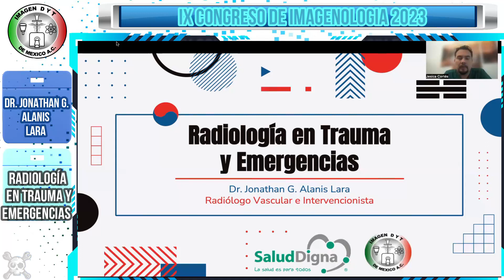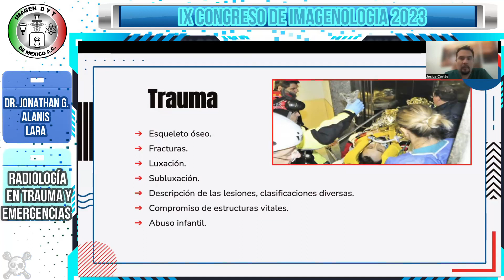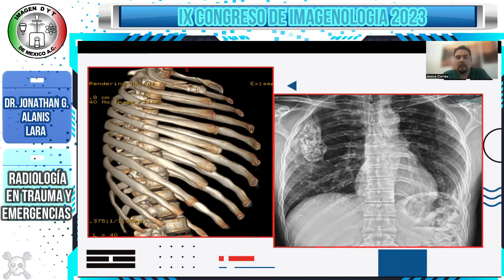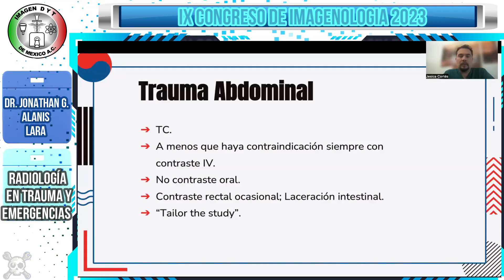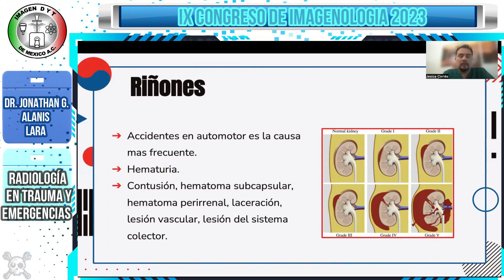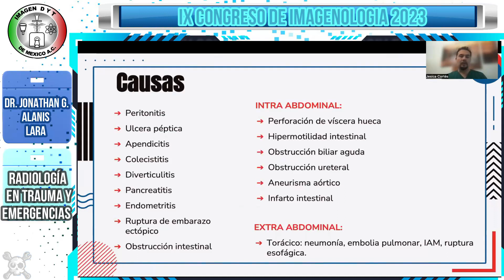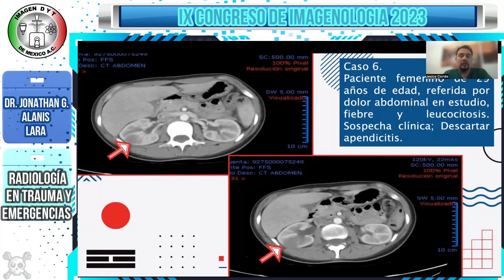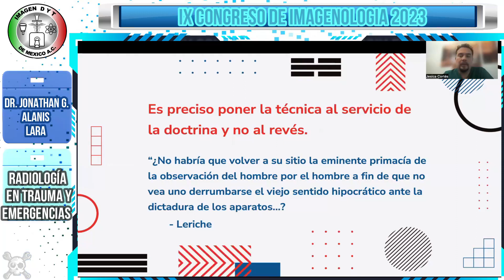LA RADIOLOGÍA EN EL TRAUMA. DR. JHONATHAN G. ALANÍS LARA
IX CONGRESO DE IMAGENOLOGÍA 2023
PONENTE: DR. JHONATHAN G. ALANÍS LARA.  TEMA: LA RADIOLOGÍA EN EL TRAUMA.

BY: TIC´S-FIX